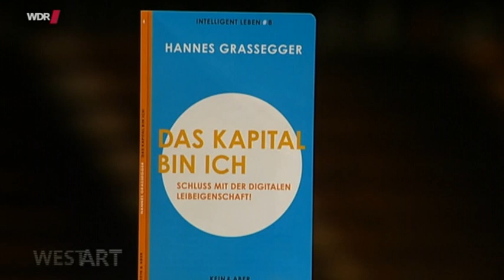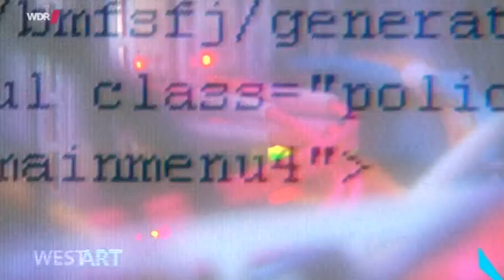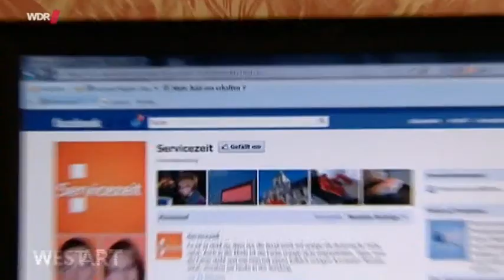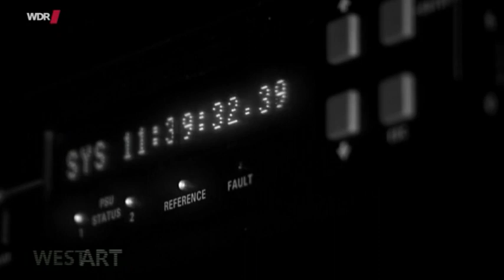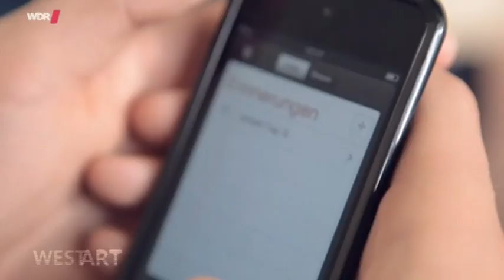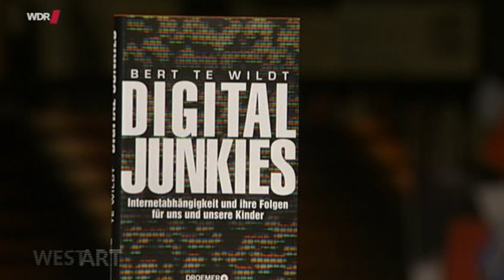Gefangen im Netz - Wie frei ist der digitale Mensch? - WDR - West ART Talk - 26.4.2015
Im Internet kaufen wir ein, lesen Zeitungen, Blogs und Newsportale, kommunizieren mit Freunden und Kollegen, planen unsere Freizeit und suchen nach Antworten auf fast all unsere Fragen. Ausgerüstet mit Smartphones und Tablets haben wir das Gefühl, immer am Puls der Zeit zu sein und den direkten Draht zu einem gigantischen Wissensspeicher zu haben.

Michael Blume, Blogger und Religionswissenschaftler
Markus Beckedahl, Netz-Aktivist
Angela Richter, Regisseurin und Künstlerin
Hannes Grassegger, Ökonom
Bert te Wildt, Arzt und Autor